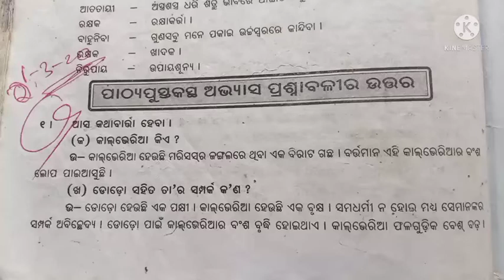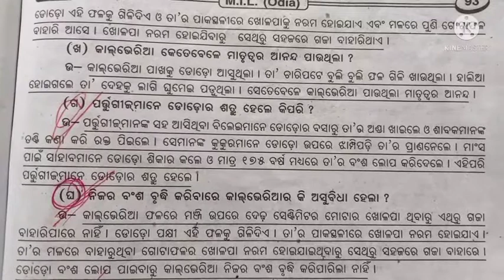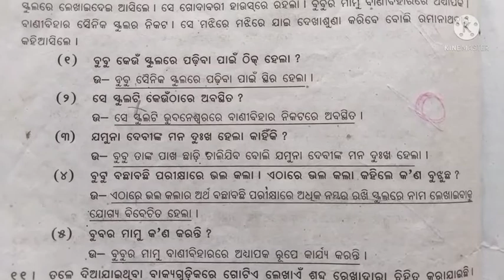Class 5 Mil chapter 12 l Kalbheria kanduchhi question answer l କାଲ ଭେରିଆ କାନ୍ଦୁଛି ପ୍ରଶ୍ନ ଉତ୍ତର l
Class 5 Mil chapter 12 Kalbheria kanduchhi question answer odia medium Osepa class 5,
kalveria kanduche question answer,
class 5 mil chapter 12 question answer,
panchama sreni sahitya kalveria kanduche question answer,